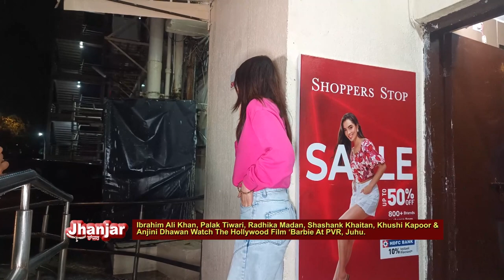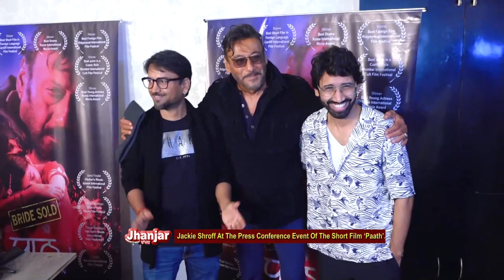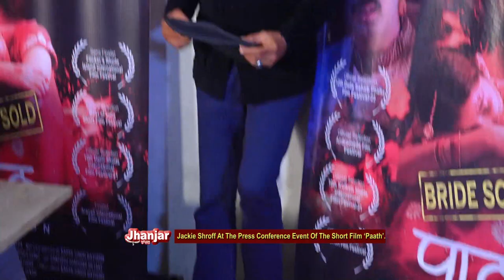Ibrahim Ali Khan, Palak Tiwari, Radhika Madan, Shashank Khaitan, Khushi Kapoor & Anjini